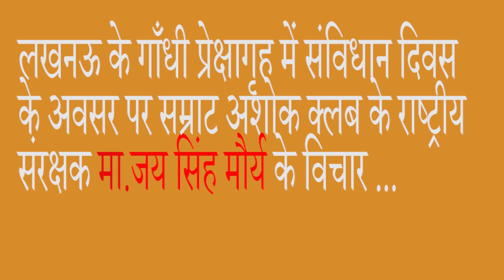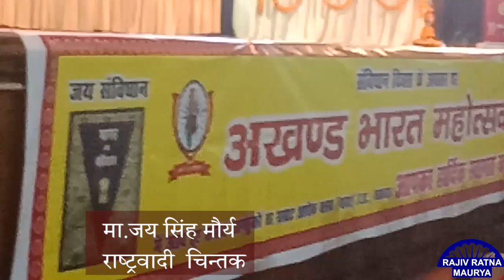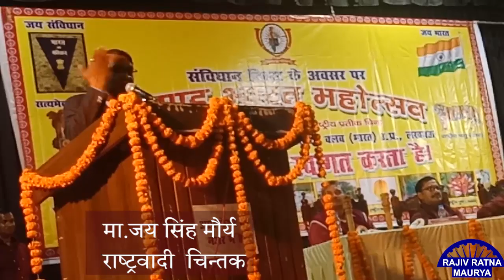संविधान दिवस के अवसर पर राष्ट्रीय प्रतीकों के महत्त्व पर माननीय जय सिंह मौर्य के विचार ....